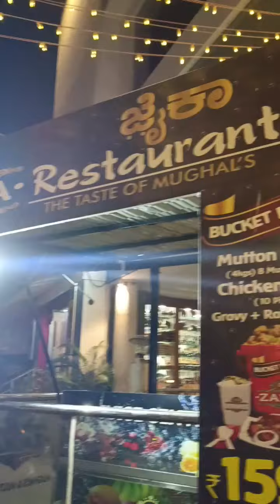Zaika resturant mysore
3615, 1 M28, Sayyaji Rao Rd, Bamboo Bazar, Mandi Mohalla, Mysuru, Karnataka 570021